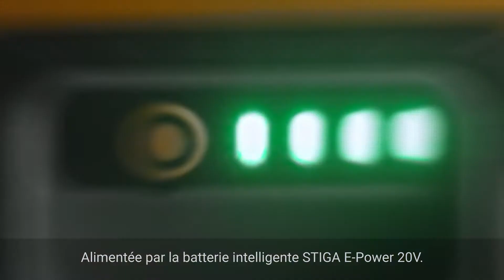STIGA ESSENTIAL 20V SHT 100 AE taille-haie à batterie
Le kit SHT 100 AE est un taille-haie sans fil puissant, précis et sûr. Donnez forme à votre jardin rapidement et facilement. Alimenté par la batterie intelligente 20V STIGA E-Power avec une puce intelligente qui reconnaît l'outil et ajuste l'énergie pour des performances et une durée de travail optimales. La batterie STIGA 20V E-Power effectue le travail à votre place et rend le jardinage tout simplement agréable.

Caractéristiques principales du SHT 100 AE Kit:

- Alimentation par batterie pour une coupe sûre et continue
- Poignée ergonomique, rotatif à 180°, avec finition anti-dérapante.
- Ecartement des lames de 18 mm, donc adapté aux branches moyennement épaisses
- Batterie STIGA E-Power et chargeur inclus

Batterie STIGA E-Power 20V. La puissance pour alimenter une tondeuse à gazon. L'intelligence permettant d'adapter la puissance à toutes les machines de jardinage sans fil ESSENTIAL.

Besoin de plus d'informations ? Visitez notre site web ou contactez votre revendeur STIGA.